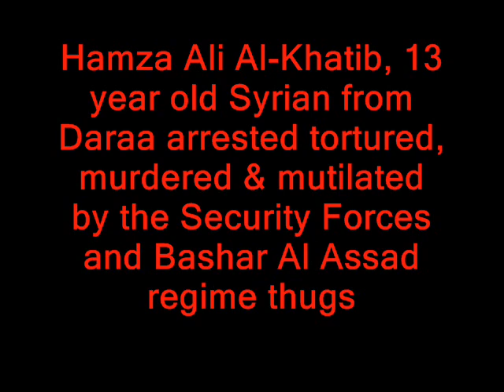Hamza Ali Al Khatib.wmv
Hamza Ali Al Khatib Syrian teenage 13 years old arrested, tortured, murdered and mutilated by Syrian Security Forces in Daraa